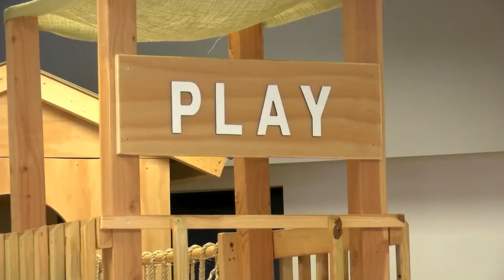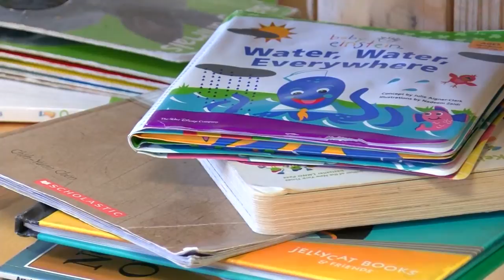Little Neetchers in Duluth is expanding, adding play cafe